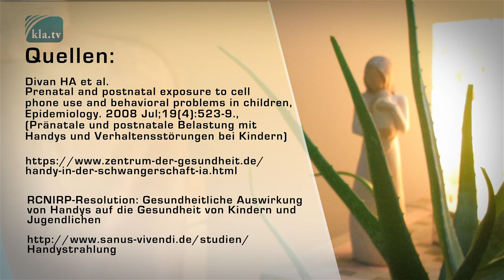Mobilfunk – Auslöser von Fehlgeburten? - kla.tv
Plötzlich und scheinbar zufällig steigt in einer Stadt die Zahl der Fehlgeburten an. Ob es wohl einen Zusammenhang zum Mobilfunk geben könnte? Genau diese Stadt hatte einige Zeit zuvor den Ausbau des 5G-Netzes vorangetrieben.